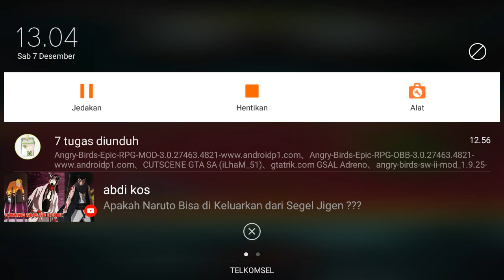Main game angry bird mod part 2